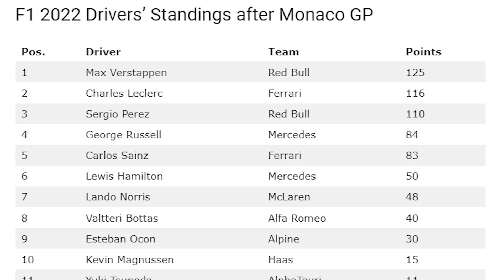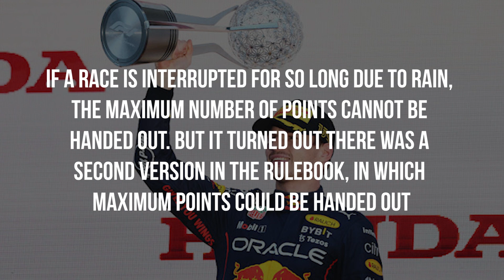Max Verstappen World Champion 2022 - F1 2022 Highlights!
Max Verstappen is the 2022 F1 World Champion! We would’ve been happier if this announcement was made at the ending stages of the season, and not with a couple of rounds to go, but it is what it is. It doesn’t take away the fact that Verstappen has been dominating the 2022 season, breaking multiple records on the way and asserting a dominant way in the first season of the new regulations. Is it the car? Yeah, Red Bull were able to invent a piece of machinery that was just unbeatable for the rest of the grid. But is it the driver too? Perez had pretty much the same car, and with the same upgrades, he wasn’t able to adapt as much as Verstappen, although he posed a serious threat to Verstappen in the first couple of races. Nevertheless, Verstappen has emerged as the #1 driver in Red Bull yet again, and here is the story of how he became the 2022 world champion for the second year in a row.

About F1 Evolution
🎨  Written, voiced and produced by F1 Evolution